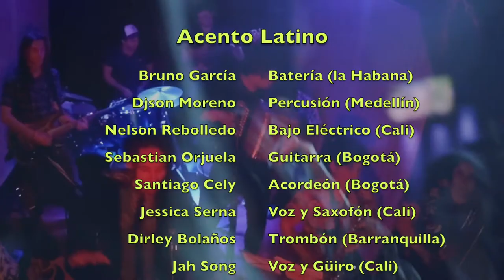MEDLEY Juanito Alimaña/La Tierra del Olvido - ACENTO LATINO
Canción: Juanito Alimañan (Hector Lavoe) / La Tierra del Olvido (Carlos Vives)
Arreglo: Juan Camilo Vásquez (JAGUAR)

Una Medley de dos grandes joyas de la música moderna latinoamericana, parte de mi repertorio, interpretada con mi orquesta @acentolatino

Interpretes:
Bruno García - Batería
Djson Black - Congas
Nelson Rebolledo - Bajo
Sebastián Orjuela - Guitarra
Dirley Bolaño - Trombón
Jessica Serna - Saxofón Alto
Jah Song - Coros
Santy Cely - Acordeón
Juan Vásquez (JAGUAR) - Trompeta y Voz